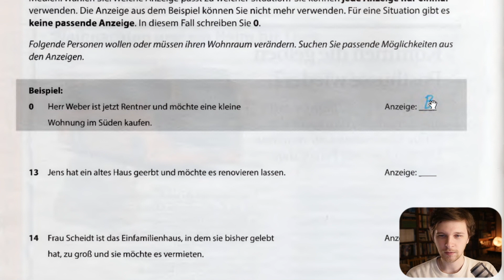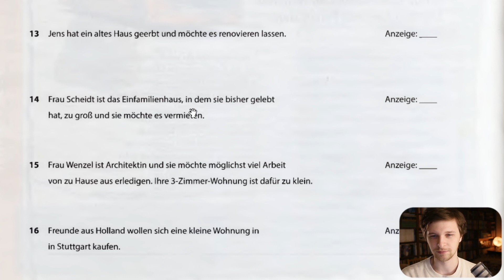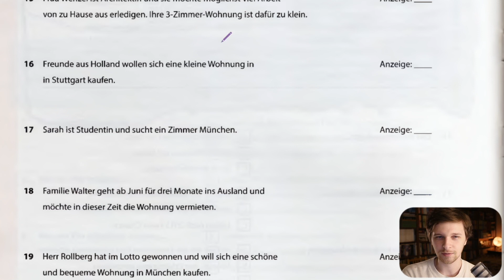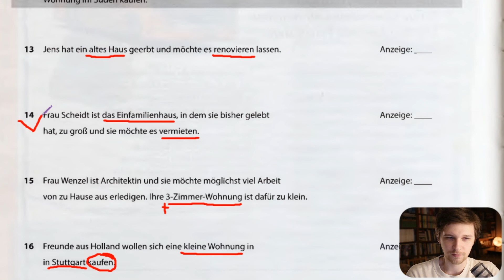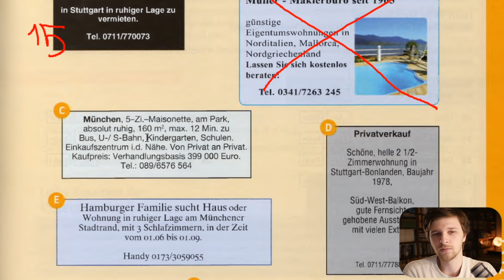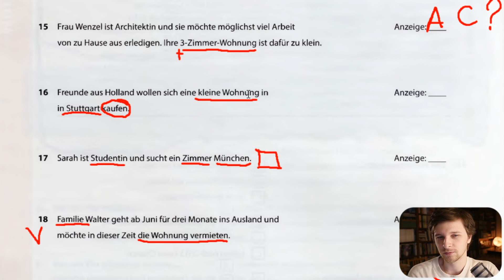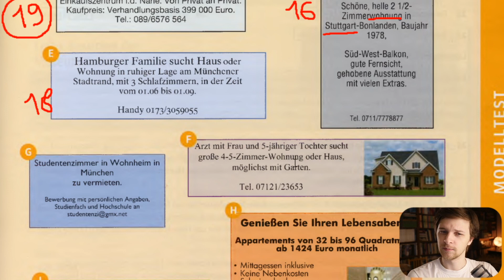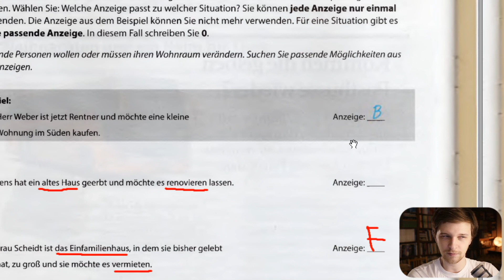B1 LESEN Задание 3 - ОБЪЯВЛЕНИЯ | Экзамен Гете сертификат Б1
Разбираем ТРЕТЬЕ ЗАДАНИЕ из части LESEN (чтение) экзамена Гете-Института (Goethe Zertifikat B1). Семь запросов, десять объявлений. К каждому запросу нужно подобрать подходящее объявление.

Главное, что я пытаюсь показать — СТРАТЕГИЯ выполнения подобных заданий. Как сделать это максимально быстро? Как не ошибиться? На что обратить особое внимание? Что читать сначала? Что потом?

Регистрируйтесь по моей партнерской ссылке и получите 10$ в подарок после первой оплаты!

NB! Если еще не регистрировались на айтоки, то сделайте это по моей партнерской ссылке
Так вы сможете поддержать мой канал и получите 10$ после первой оплаты.

Микрофон:
— RØDE Podmic